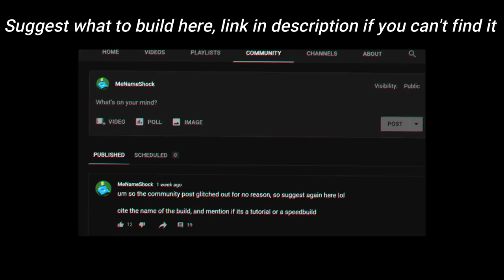How to Build a Simple Speedboat Tutorial | Roblox: Build a Boat for Treasure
boat yes, it's simple trust me

Requirements:
►610 building blocks
►scale tool
►screwdriver, only if you want to use glass as your blocks
►does not have scalazerphobia, fear of scale zero
►patience?

⌚·Timestamps:
0:00 Intro
0:22 Basic Wireframing
25:24 Preparing for the Hull and Gunwale
31:49 Abusing tip #2 to create the Hull
54:38 Bow
1:06:29 Preparing for the windshield
1:11:10 Abusing tip #2 to create the windshield
1:32:26 Stern and some Finishing Touches

I have 0 knowledge about the parts of a boat, pls don't kill me